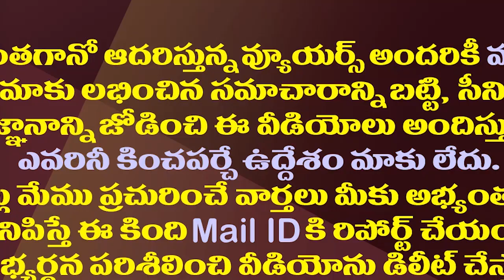పార్టీ మారతాడనుకున్నఆ మైనారిటీ నేతకు జగన్ బంపరాఫర్| YS Jagan Gives Huge Promise To Ex MLA SA Rahman